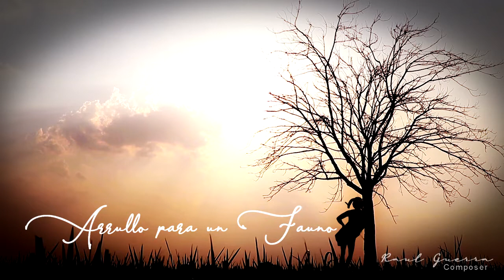Arrullo para un Fauno - Lullaby for a Faun